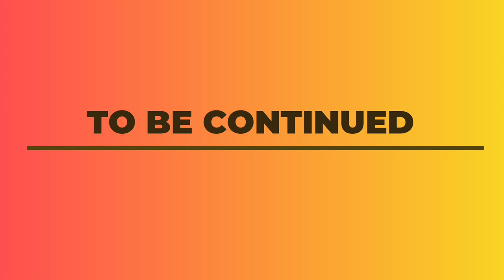मां की महिमा || By Sanjay Kumar Gautam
Today I am uploading a video on मां की महिमा by me. From now I will regularly upload video on Motivational And Spiritual Topic .
Thanks
Regards
Sanjay Kumar Gautam